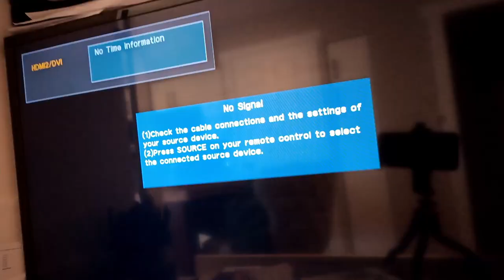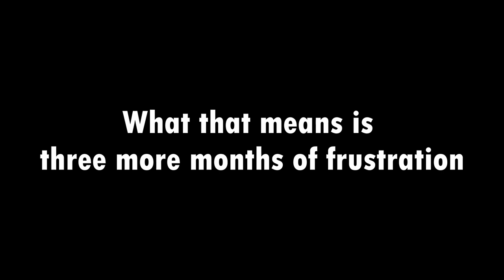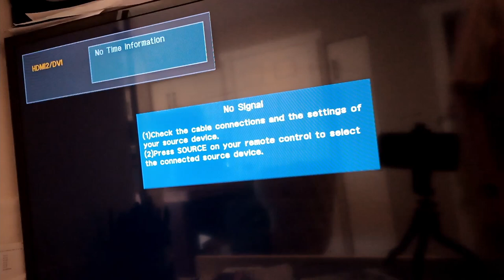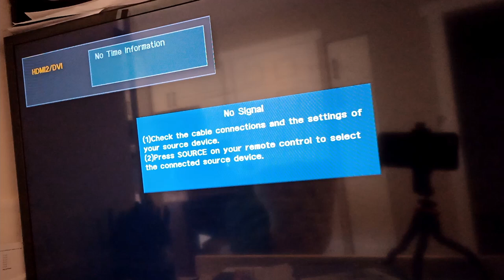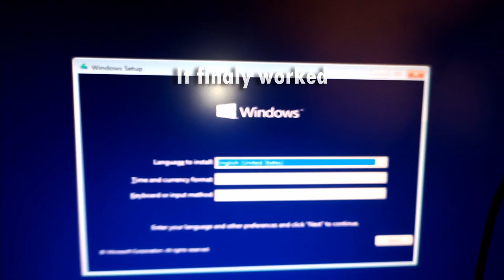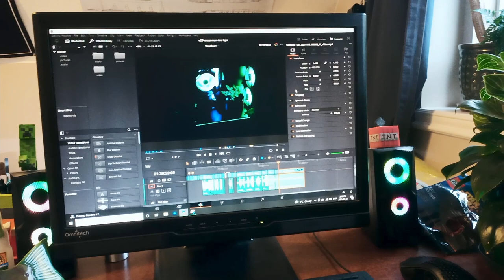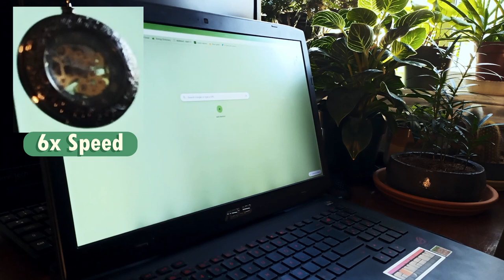My First PC Build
This is my first time building a PC, and it did not go as well as expected. This is not a tutorial, but more so an overview of my experience. Make sure to leave any questions with the QnA, or something like that so I know it's for that video.

PC Parts List:
Motherboard 1
Motherboard 2 (the one I ended up using)
Case and 2 Fans
M.2 NVMe SSD (couldn't find the one I used)
CPU Fan (Mine was from a thrift store)

0:00 Intro
0:47 Parts Overview
3:01 Unboxing
5:13 The Build
10:10 Troubleshooting
13:03 New Motherboard
13:54 ASMR
14:25 B-Roll
15:31 Speed Test
16:41 Outro